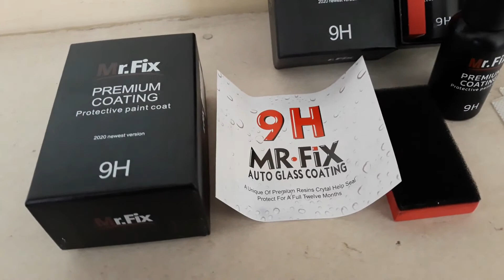CARA MUDAH COATING MOBIL DARI TAHAP AWAL SAMPAI AHIR